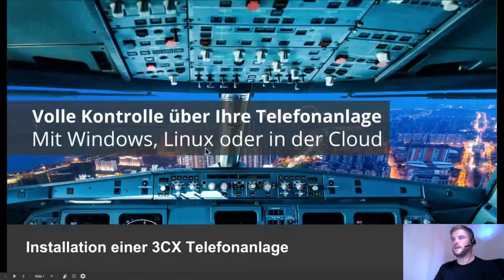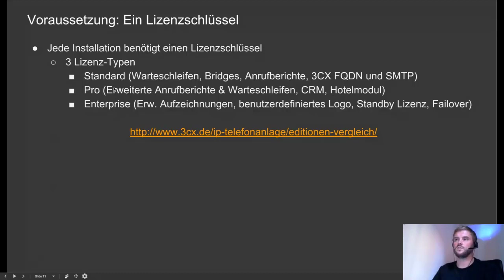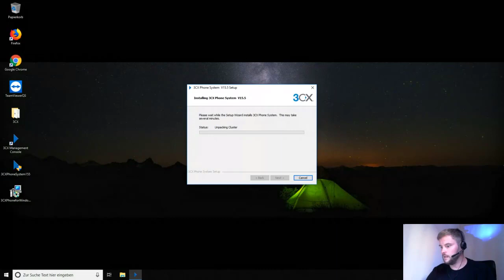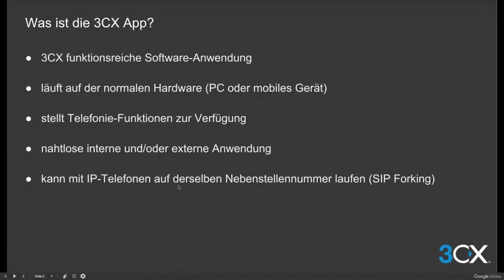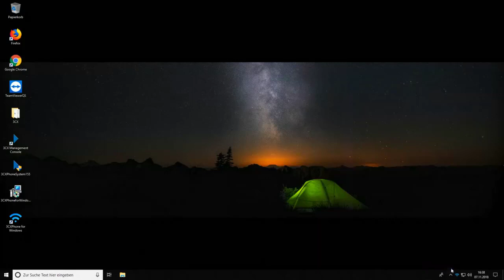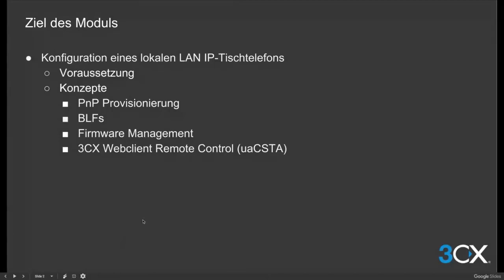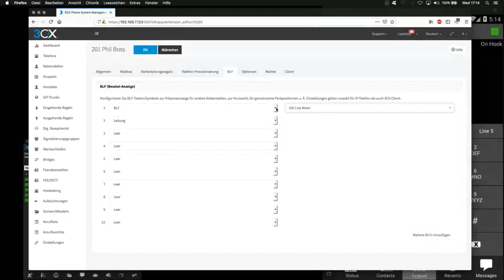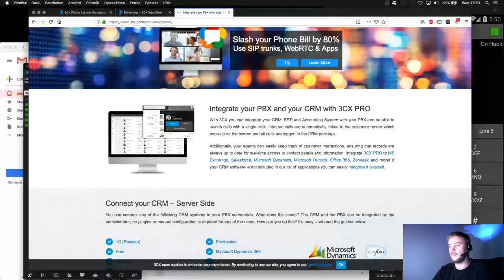3CX Zertifizierung Basic - Tag 1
Dieses Video führt Sie durch den erster Tag des 3CX Basic Trainings.

Zusammen mit allen weiteren Materialien der 3CX stattet Sie dieses Video mit allem erforderlichen Wissen aus, um den Basic Zertifizierungstest zu bestehen.